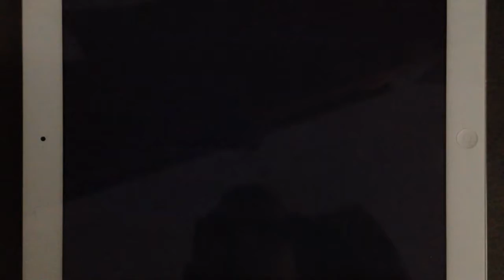Asphalt 9 - Lamborghini Huarcán Evo Spyder: Unleashed